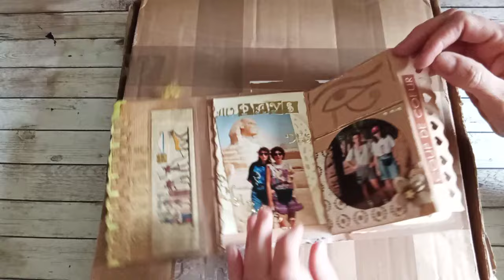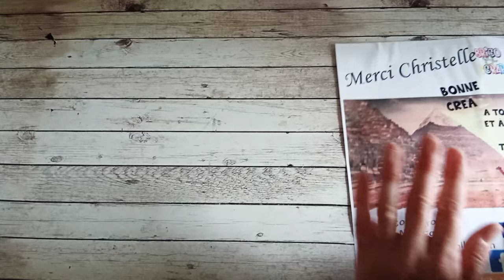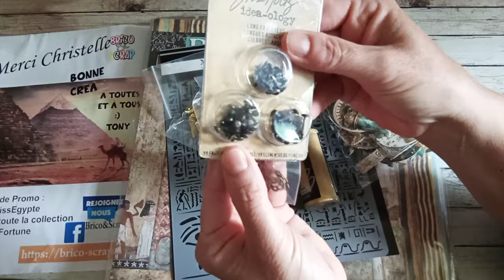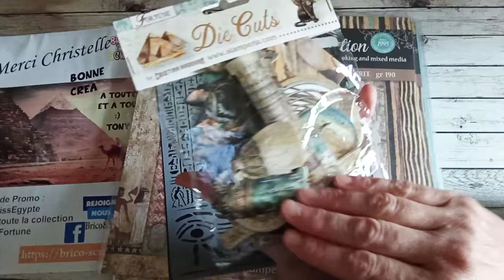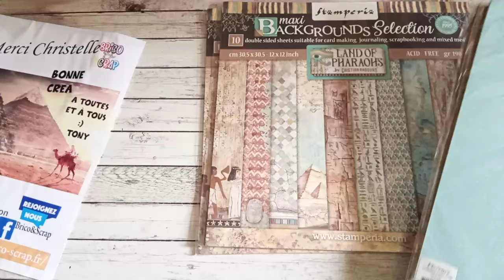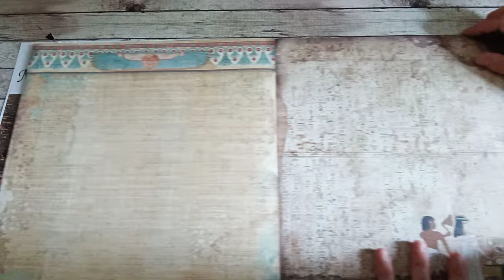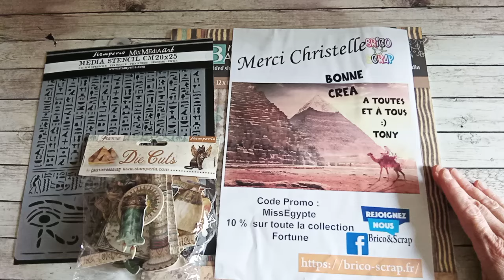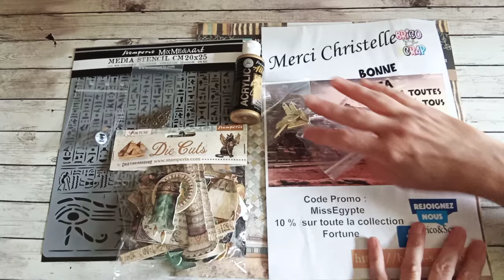PRÉSENTATION PROJET ALBUM ÉGYPTE COLLECTION "Fortune "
MissEgypte
Sur la boutique BRICO et SCRAP
Lien vers la vidéo de Constance :